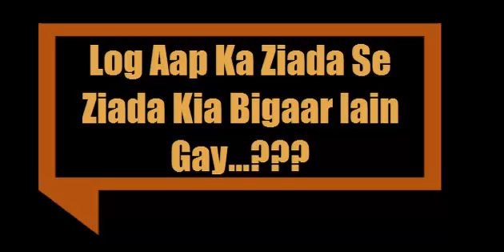Log Aap Ka Ziada Se Ziada Kia Bigaar lain Gayyyyyy.... :) || Dr.Farhat Hashmi